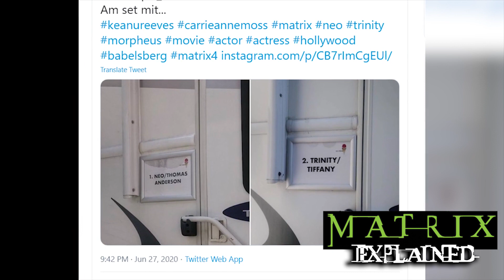The Matrix 4's NEW Villain Revealed! | MATRIX EXPLAINED